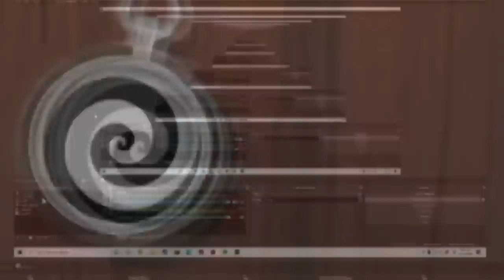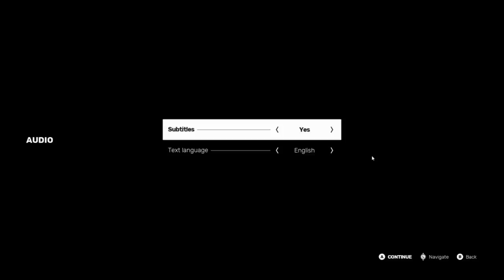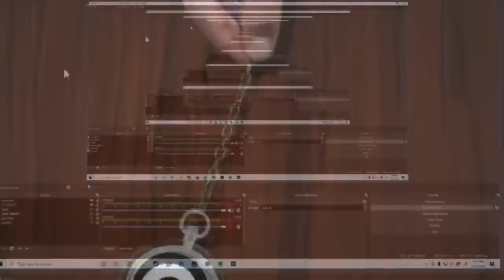SIFU (Complete Series)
Oney Plays SIFU for PC. This video of SIFU Gameplay / Walkthrough was recorded in 1080p as a "Let's Play" or LP by OneyPlays.